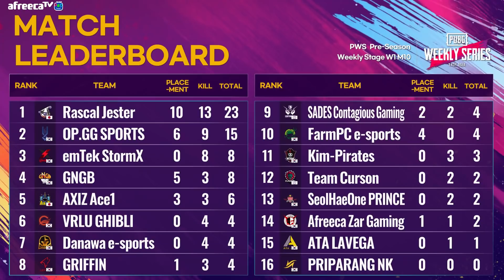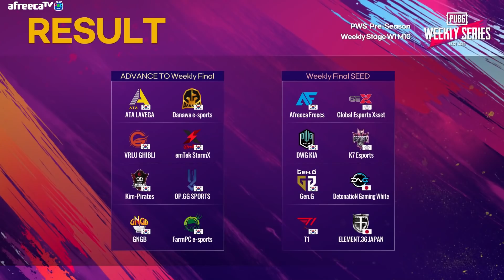통곡의 다리｜1주차 위클리 스테이지 Match10 하이라이트｜PWS: EAST ASIA 프리시즌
[PWS: EAST ASIA Pre-Season]

• 대회 일정: 2021.1.6(수) ~ 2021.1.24(일) 매주 수/목/토/일 (그랜드 파이널 주는 토/일 진행)

• 방송 시작: 오후 6시 30분